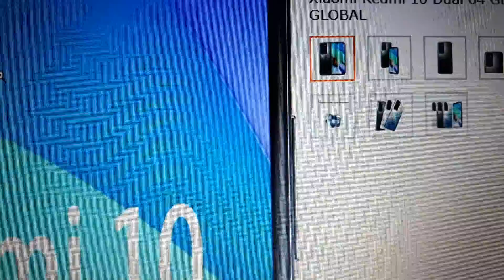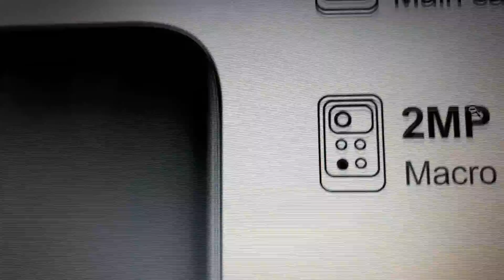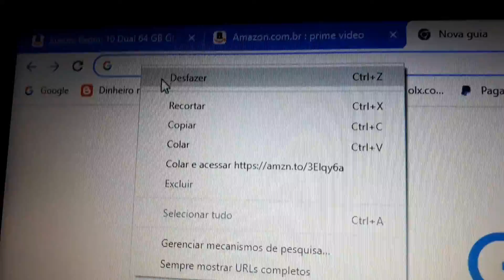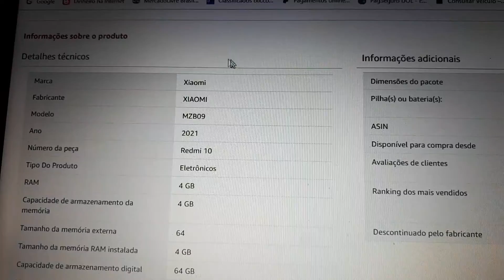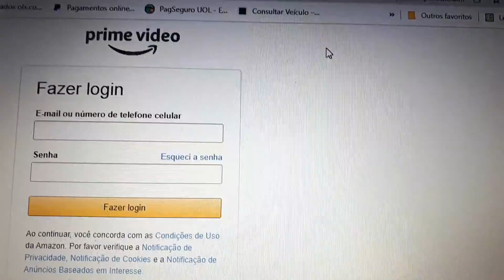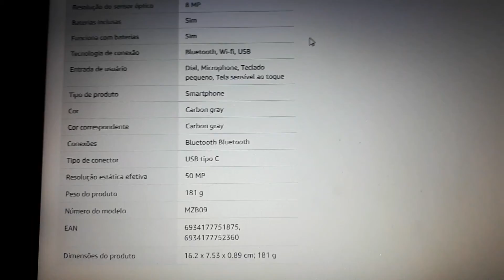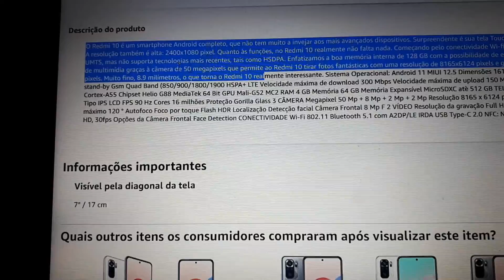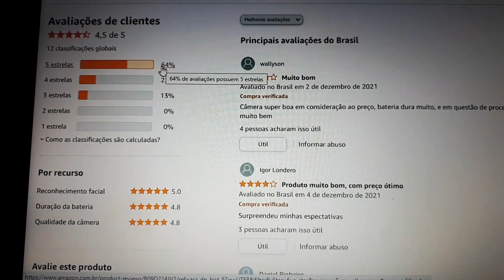Xiaomi Redmi 10 Dual 64 GB GLOBAL!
O Redmi 10 é um smartphone Android completo, que não tem muito a invejar aos mais avançados dispositivos. Surpreendente é sua tela Touchscreen de 6.5 polegadas, que coloca esse Redmi no topo de sua categoria. A resolução também é alta: 2400x1080 pixel. Quanto às funções, no Redmi 10 realmente não falta nada. Começando pelo conectividade Wi-fi e GPS. A transferência de dados e navegação web sao fornecidas pela rede UMTS, mas não suporta tecnologias mais recentes, tais como HSDPA. Enfatizamos a boa memória interna de 128 GB com a possibilidade de expansão. Este Redmi 10 é um produto com poucos concorrentes em termos de multimídia graças à câmera de 50 megapixels que permite ao Redmi 10 tirar fotos fantásticas com uma resolução de 8165x6124 pixels e gravar vídeos em alta definição (Full HD) com uma resolução de 1920x1080 pixels. Muito fino, 8.9 milímetros, o que torna o Redmi 10 realmente interessante. Sistema Operacional: Android 11 MIUI 12.5 Dimensões 161.95 x 75.53 x 8.92 mm Peso 181 g REDE Sim Card Nano Dual Sim Dual stand-by Gsm Quad Band (850/900/1800/1900 HSPA+ LTE Velocidade máxima de download 300 Mbps Velocidade máxima de upload 150 Mbps DADOS TÉCNICOS Processador 2x 2.0 GHz Cortex-A75 + 6x 1.8 GHz Cortex-A55 Chipset Helio G88 MediaTek 64 Bit GPU Mali-G52 MC2 RAM 4 GB Memória 64 GB Memória Expansível MicroSDXC atè 512 GB TELA Polegadas 6.5 Resolução 1080 x 2400 pixel Densidade de pixels 405 ppi Tipo IPS LCD.

Compras no Link do Xiaomi Redmi 10 Dual 64 GB GLOBAL

Link para degustar o Prime Vídeo 30 dias

1- Entrega Prime, frete grátis!

2- Filmes e séries no Amazon Prime!

3-  E-books Prime reading

4- Musicas, Prime Music

5- jogos, Prime Gaming

Caso queiram fazer uma doação ao meu canal para me ajudar a fortalecer e incentivar o meu canal, basta doar qualquer valor na conta, banco inter 077, agência: 0001, conta: 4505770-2, muito grato, gratidão a você que poder ajudar!